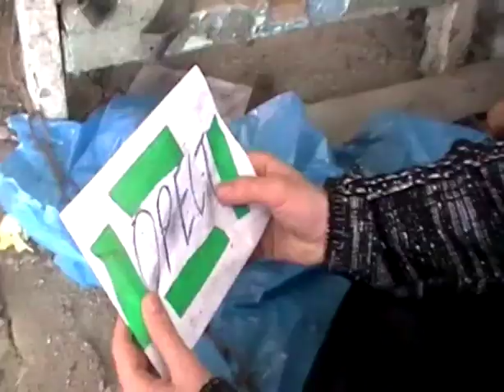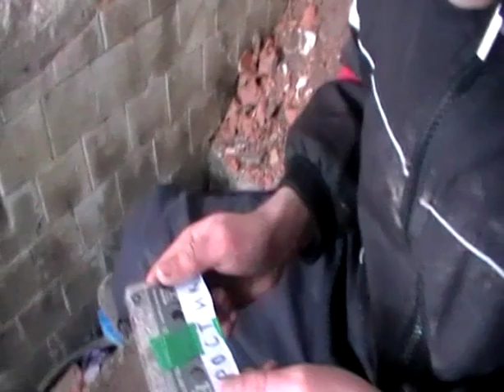Saw. Game of survival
Fan Made Saw Movies For Contest Art of Remake! Heros of this Short Film play Saw Game ! Sometimes look as Movie Trailers !

Fan Movie by Lapa Pictures.
It's our one of the first films what we done!

Directed by Serhiy Voshchepinets
Starring: Orest Blinda, Rostislav Buta , Rostslav Durnevich
Special thanks to:illya Bundzak , Vitaliy Voshchepinets

It's also where we let people know how to be involved in our videos.